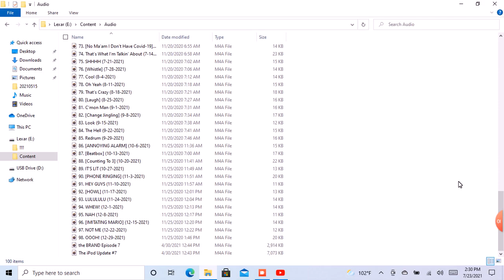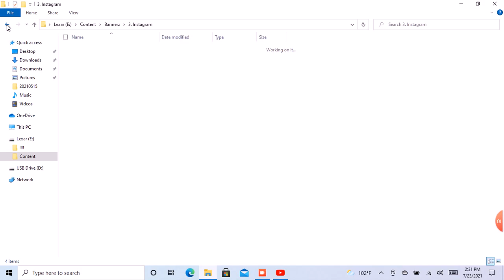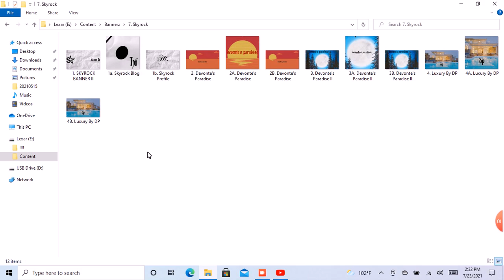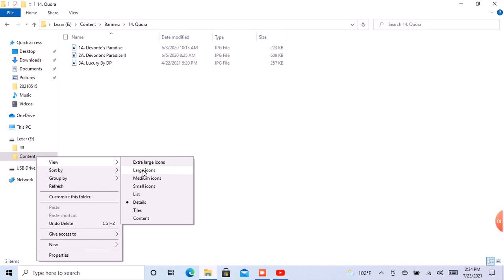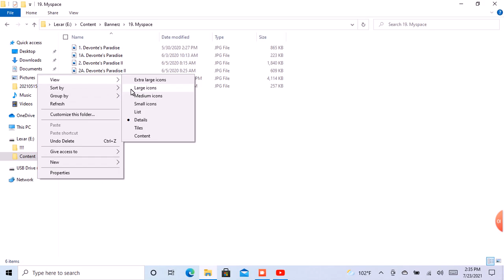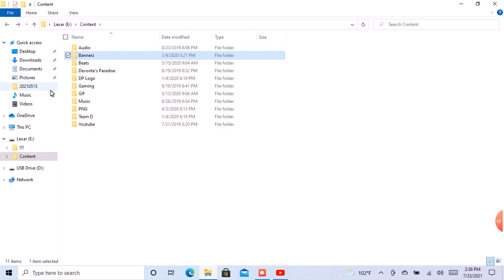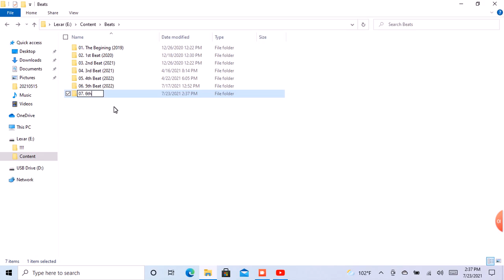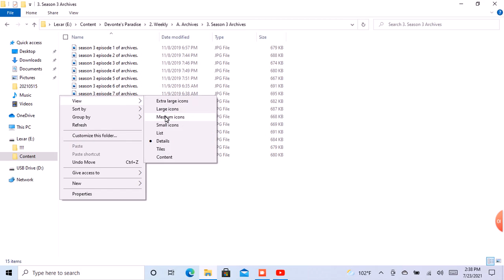🛰️the BRAND Episode 10🛰️.